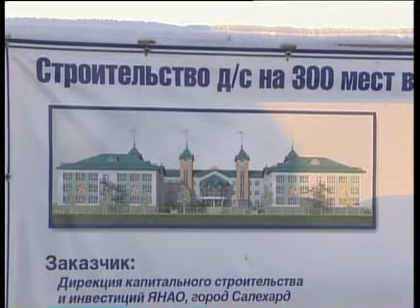Депутатский контроль.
Народные избранники провели выездное заседание на строящихся объектах сферы образования.